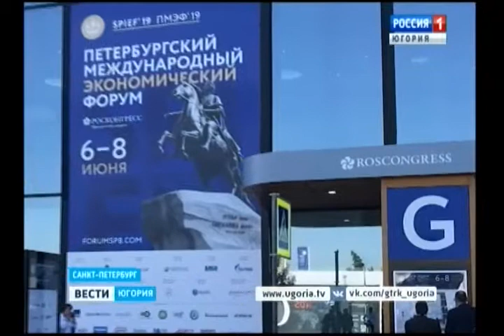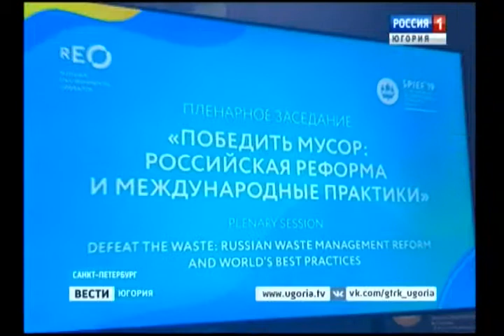Югра может стать пилотной площадкой по введению единых стандартов в обращении с ТКО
Ханты-Мансийский автономный округ может стать пилотной площадкой для внедрения унифицированных стандартов в области обращения с отходами. Губернатор Югры приняла участие в сессии Петербургского международного экономического форума, которую посвятили мусорной реформе в России.

Смотрите выпуски "Вести-Югория" на телеканале Россия-1 ежедневно по будням:
вечером - 20.44
И в выходные: